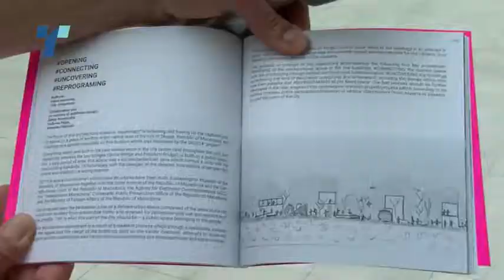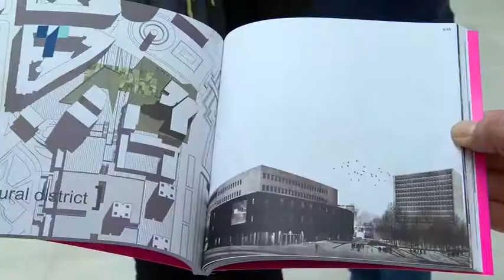Решенија за „Скопје 2014“ во проектите за Венециското биенале на архитектура